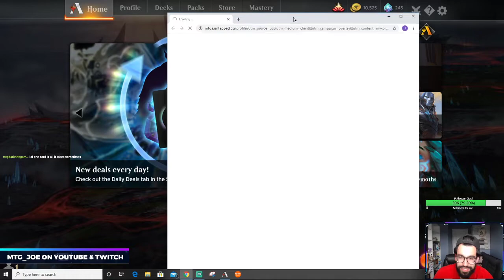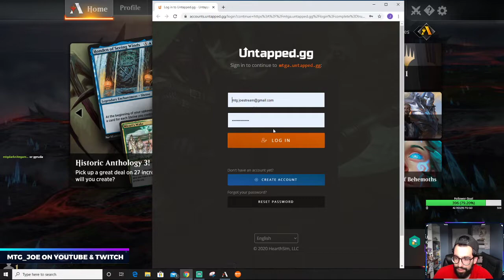Ride the Value Train - Historic Esper Midrange on MTG Arena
Companion
1 Yorion, Sky Nomad (IKO) 232

Deck
3 Disinformation Campaign (GRN) 167
4 Oath of Kaya (WAR) 209
4 Omen of the Sun (THB) 30
3 Elspeth Conquers Death (THB) 13
2 Heartless Act (IKO) 91
2 Agonizing Remorse (THB) 83
4 Thought Erasure (GRN) 206
3 Drowned Catacomb (XLN) 253
2 Fabled Passage (ELD) 244
4 Glacial Fortress (XLN) 255
4 Godless Shrine (RNA) 248
4 Hallowed Fountain (RNA) 251
4 Island (IKO) 265
4 Charming Prince (ELD) 8
2 Kaya's Wrath (RNA) 187
2 Archon of Sun's Grace (THB) 3
1 Yorion, Sky Nomad (IKO) 232
2 Narset, Parter of Veils (WAR) 61
4 Teferi, Time Raveler (WAR) 221
4 Omen of the Sea (THB) 58
2 Swamp (IKO) 268
3 Isolated Chapel (DAR) 241
4 Plains (IKO) 262
3 Temple of Enlightenment (THB) 246
4 Watery Grave (GRN) 259
2 Hostage Taker (XLN) 223

Sideboard
1 Yorion, Sky Nomad (IKO) 232
3 Baffling End (RIX) 1
2 Disdainful Stroke (GRN) 37
2 Heartless Act (IKO) 91
2 Ashiok, Dream Render (WAR) 228
2 Mystical Dispute (ELD) 58
3 Extinction Event (IKO) 88